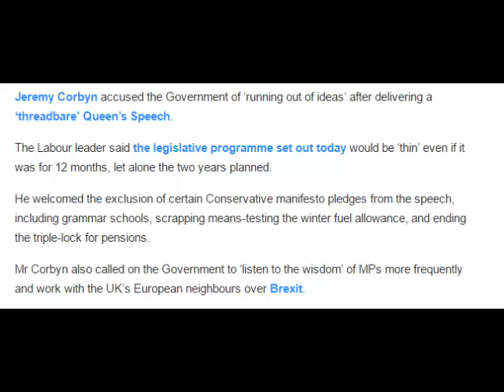Jeremy Corbyn accuses the Tories of 'running out of ideas' after Queen's Speech